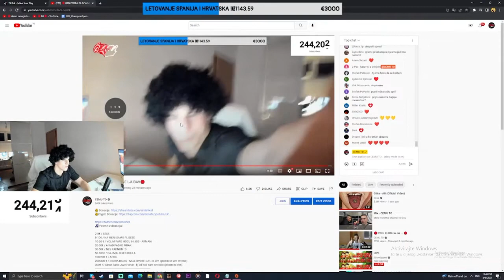SIMIJU SE OTVORILA VRATA *usro se*